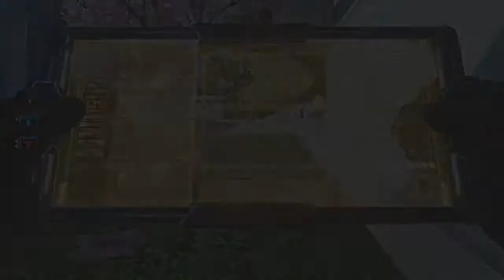SOY INVENCIBLE advanced warfare 35-0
¿Quien fué el que me dijo que el goliath era una mierda?
la música la pongo alta para que no se oigan a mis hermanos pequeños que no paran de gritar casi todo el rato
TheMACHOTE777: 100% ACHO PIJO